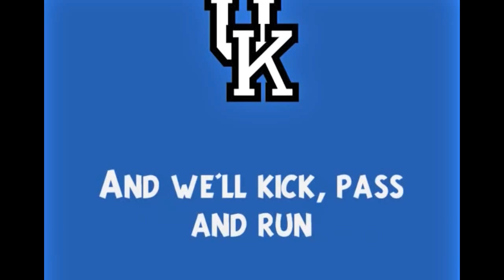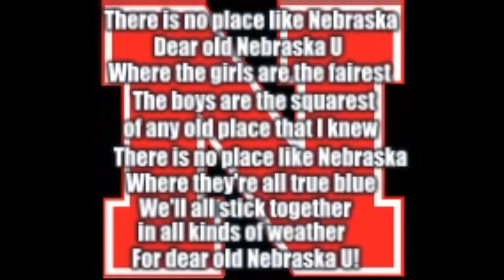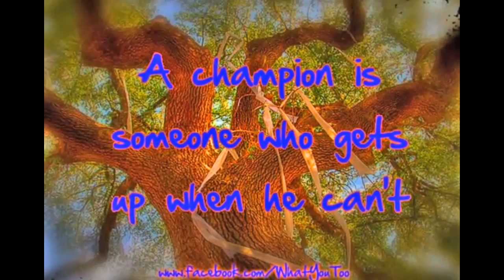Bryces Top 20 College Fight Songs